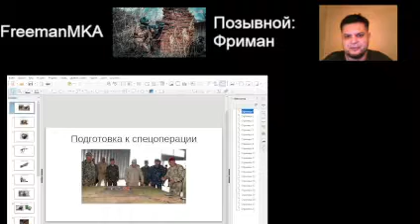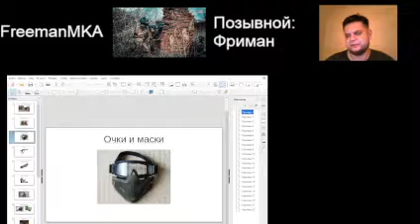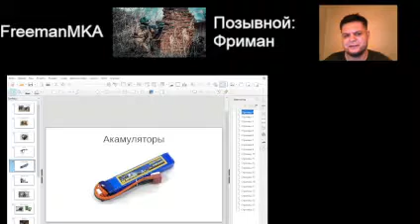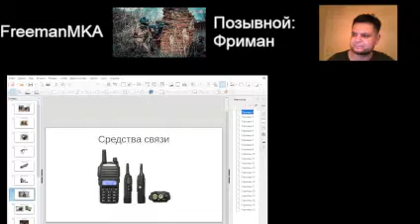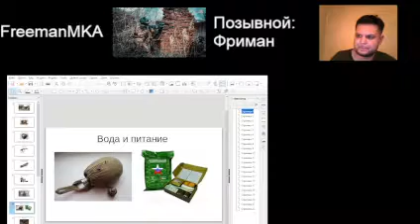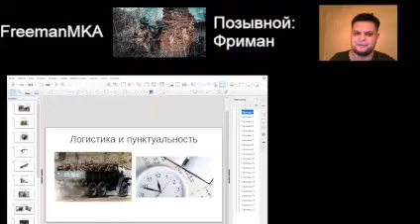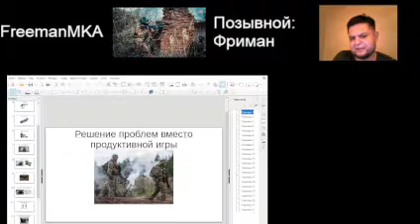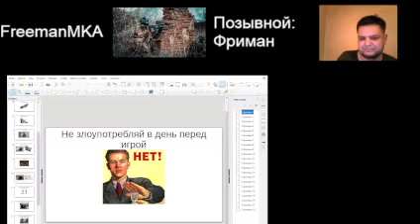Как готовиться на игру в страйкбол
В данном видео я расскажу про основные моменты подготовки к игре.
Новичкам будет полезно узнать новое, а тем кто уже играет обратить внимание если они вдруг что упускают из вида.
Тайм-коды:
00:00-Вступление
0:30-Снаряжение
1:30-Оружие
2:05-Аккумуляторы
2:33-Средства связи
3:05-Четко сидит
3:48-Вода и питание
4:11-Боезапас
4:40-Логистика и пунктуальность
6:30-Будь в форме
6:49-Не пей перед игрой
7:05-Завершение видео